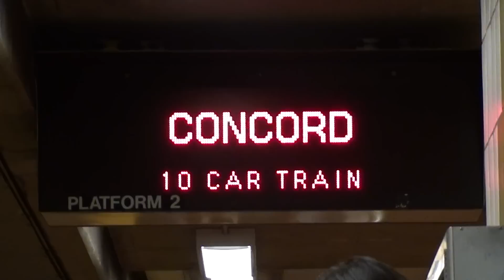Concord Train Arriving at 16th St. Mission BART (HD)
10-car Concord train making its way into 16th Street Mission Station in San Francisco, as the weekday evening commute on BART begins to pick up.

The Concord train is a Pittsburg/Bay Point-SFO line destination that runs only during BART's peak-hour commute times on weekday mornings and evenings. Two of them operate in the evenings, and both begin at the top of the 4pm hour from Daly City Station on the peninsula. The two P.M. Concord trains eventually take passengers all the way to end of the Pittsburg/Bay Point line, after a first termination at Concord Station and a second one later at 24th Street Mission in San Francisco.

16th Street Mission is the last stop for all East Bay-bound trains, before BART's four Downtown San Francisco stations --- Civic Center/UN Plaza, Powell Street, Montgomery Street and Embarcadero.